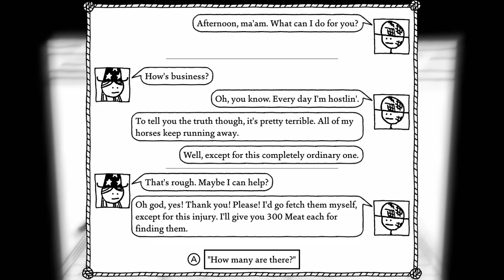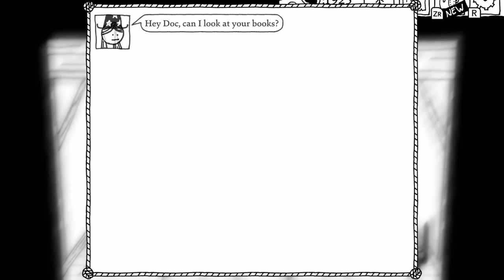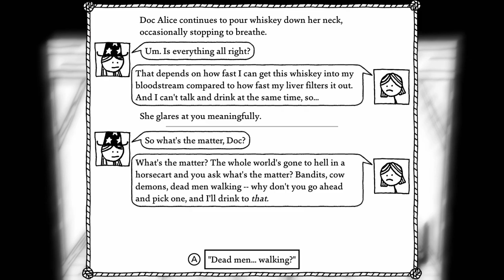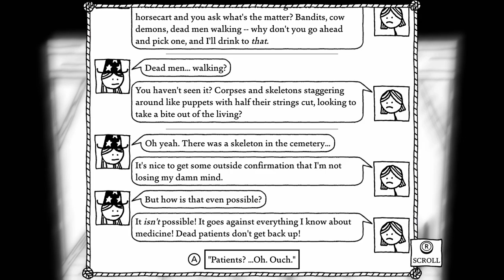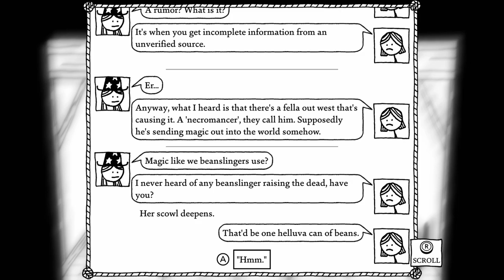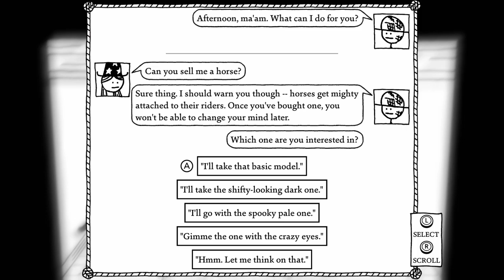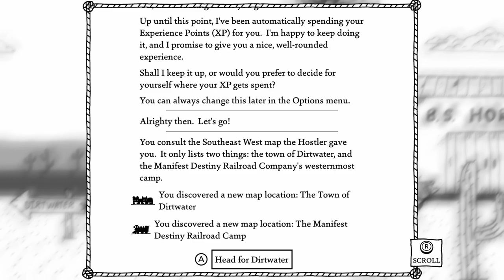First Thoughts: West of Loathing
so yeah i really enjoy this game, modulo the occasional bout of ableism? definitely worth a try if you like rpgs and puns